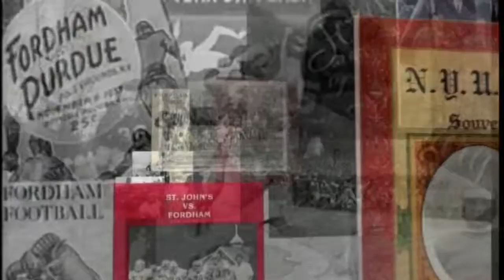2015 Fordham Footbal Hype Video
The official 2015 Fordham Football hype video